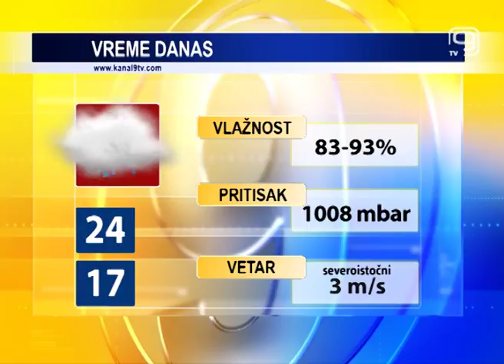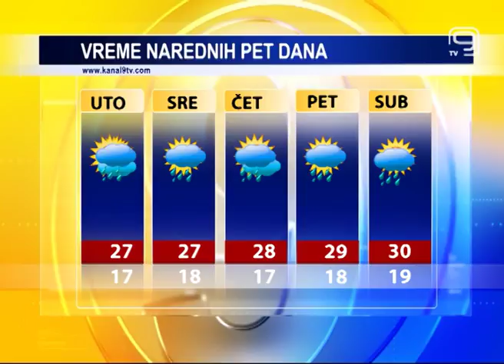TV KANAL 9, NOVI SAD: VREMENSKA, AGRO I BIOPROGNOZA, 23.7.2018.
Nastavlja se period nestabilnih vremenskih prilika u našem gradu. Danas i narednih dana  promenljivo oblačno, uz povremenu kišu, pljuskove i grmljavinu.